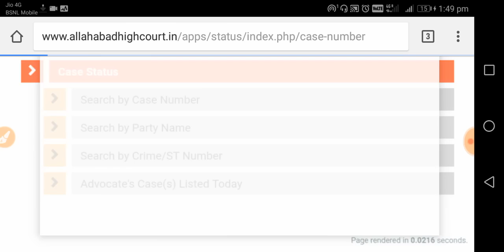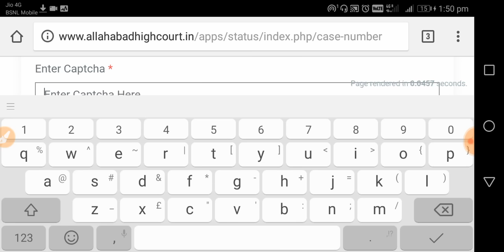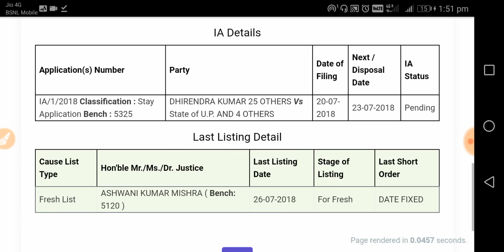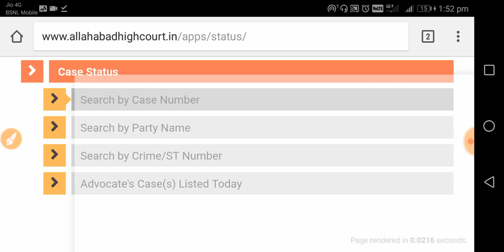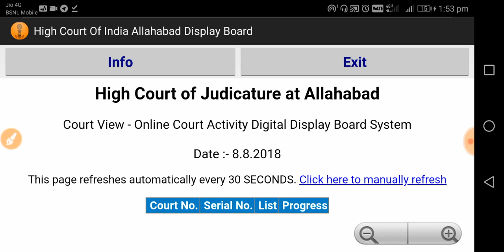UP Police high court case Update/Police 2018 Latest news/UP police 2018 important fact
2018 UP Police Constable Cut Off , UPP Cut Off Marks Expected, UP Police Result 2018,z score , z score normalization,Standardization or z-scores
z score normalization in data mining,calculating z scores,z score normalization example,z score example,z score normalization example in data mining,z score formula,z-score excel,z score table,z-score-normalization,Uttar Pradesh Police (UP Police]
z score normalization example,z score normalization in data mining example,z score normalization tutorial,how to normalize using z score,z score in hindi,up police online fir,min max normalization example,UP Police Constable Cut Off ,UP Police Cut Off 2018 – UP Police Cut Off Marks – UP Police Merit List 2018